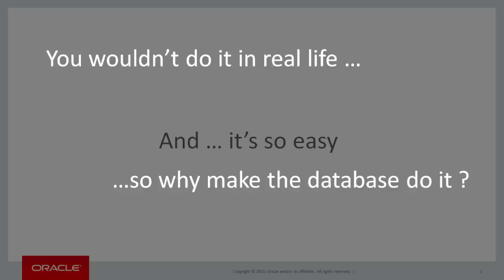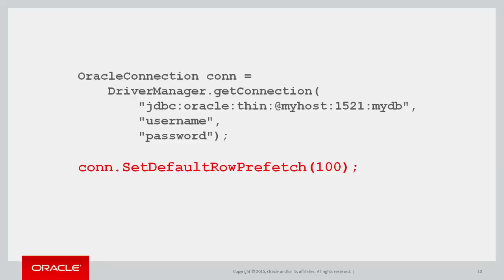For faster database code .... just follow the real world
How does the day start for a database developer ?  Hopefully, not the same way they might be coding their applications.